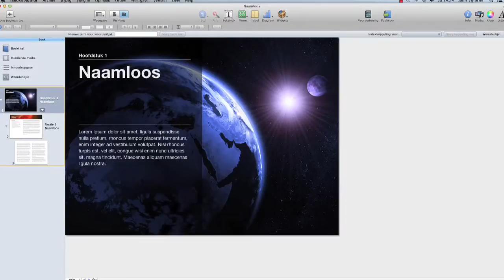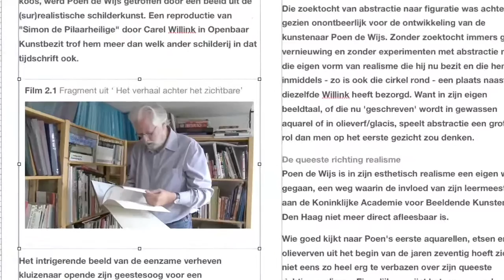Start van een iBookproject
Een kijkje tijdens de werkzaamheden bij het opzetten van een iBookproject in iBooks Author van Apple. Vijlbrief Media maakt iBooks en iMagazines. Voorts verzorgt Vijlbrief Media workshops iBooks Author. Vijlbrief Media geeft iBooks uit via uitgeverij Huis196.